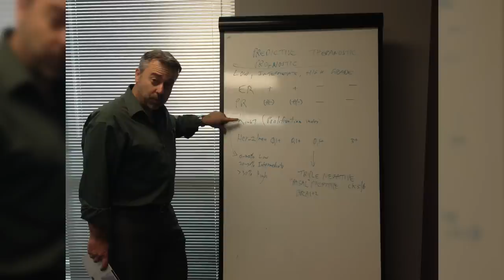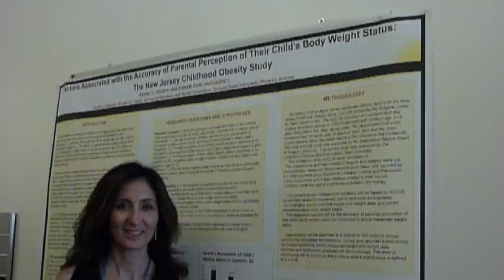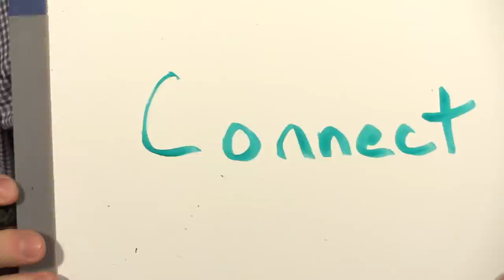ASUgrad Graduate Education Class of 2013 | Arizona State University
A look at some of the top performing students from the Arizona State University Graduate Education class of 2013.